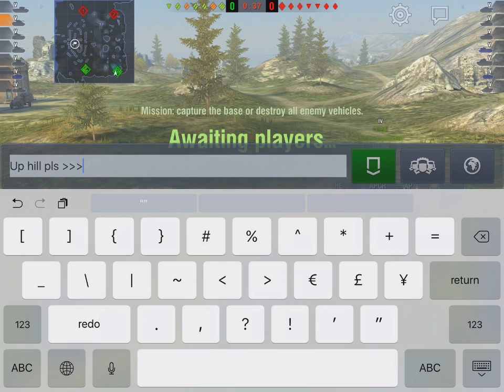WoT Blitz Game Play - M4 and Excelsior Platoon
There's tanks in them thar hills.